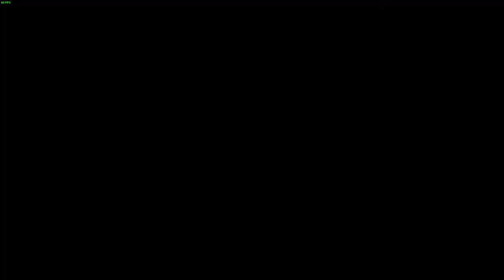Dynasty Warriors 8: XLCE Speedrun | Ten Eunuchs' Rebellion 1 41 56